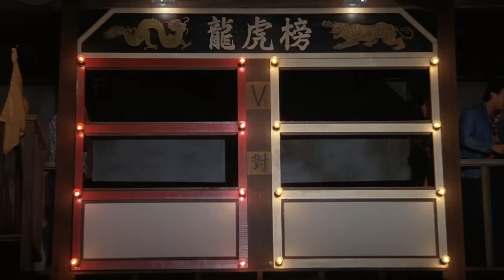Paco Vs. Dux (Bloodsport) | MGM PRESENTS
During the Kumite, Frank (Jean-Claude Van Damme) takes on and defeats the Muay Thai kickboxer Paco (Paulo Tocha) while Janice (Leah Ayres) cheers him on.

In the role that kicked his international career into high gear, Jean-Claude Van Damme stars as Frank Dux, a man who refuses to lose and who might just win himself a place in history as he competes in a full-contact world championsip competition. Co-starring Forest Whitaker and the mighty Bolo Yeung, "Bloodsport" is a classic story of courage, skill and determination. Van Damme that's action!

Directed by: Newt Arnold
Screenplay by: Sheldon Lettich and Christopher Crosby & Mel Friedman
Cast: Jean-Claude Van Damme, Donald Gibb, Leah Ayres, Norman Burton, Forest Whitaker, and Bolo Yeung